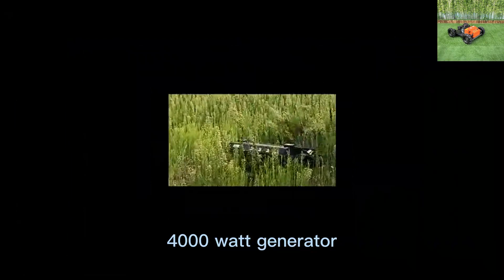daljinsko vodena kosa s snežnim plugom snežna lopata stroj za odstranjevanje snega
daljinsko voden rezalnik grmičevja s snežnim plugom snežna lopata snežna lopata stroj za odstranjevanje snega

Ko se letni časi spreminjajo in listje odpada, postane vzdrževanje čiste in dobro negovane trate ključnega pomena. Naša kosilnica za trato na daljinsko upravljanje vam omogoča učinkovito striženje vaše trate, hkrati pa zmanjšuje tveganje požara. Naša kosilnica, opremljena z napredno tehnologijo, vam omogoča enostavno krmarjenje skozi gosto listje, odstranjevanje suhega listja in trave, ki lahko služi kot gorivo za požare.

Eden od ključnih dejavnikov, ki ločuje našo kosilnico, je izjemna kakovost izdelka. Izdelan je tako, da prenese težke obremenitve in je visoko in učinkovit za daljša obdobja, kar zmanjšuje zahteve po vzdrževanju in zagotavlja dosledno delovanje. Poleg tega je naša kosilnica opremljena z naprednimi varnostnimi funkcijami, ki zagotavljajo brezskrbnost uporabnikov.

Nazobčano rezilo te brezžične goseničarske kosilnice VTLM800 je posebej zasnovano za preprečevanje oprijemanja trave med delovanjem. Ta funkcija ne le poveča učinkovitost rezanja, ampak tudi zmanjša potrebo po pogostem čiščenju in vzdrževanju, kar uporabnikom prihrani čas in trud. Rezilo proti sprijemanju zagotavlja enakomerno rezalno zmogljivost, rezultat pa je dobro vzdrževana trata z minimalnimi težavami.

Model: VTC550-90 /VTLM600/ VTLM800 / VTW550-90
Širina reza: 550 mm / 600 mm / 800 mm / 550 mm
Hitrost hoje: 0-4km/h; 0-4km/;0-4km/h; 0-6 km/h
Delovna stopnja: 0-35°/0-45°/0-60°/0-35°
Nastavljiva višina reza: 10~150mm/10~150mm/10~180mm/2,5/4,5/6,5/8,5cm
Moja oddaljenost od tal: 20 mm
Domet daljinskega upravljalnika: 200m

Motor
Vrsta goriva: bencin
Blagovna znamka: Loncin
Prostornina: 224 ccm; 224cc; 452cc; 224cc
Vrsta motorja: enovaljni, štiritaktni
Način zagona: električni zagon
Emisijski standard: Euro 5
Posoda za gorivo: 2L/2L/7L/2L
Delovni čas: 2h/2h/4h/2h

Pohodni motor
Tip motorja: Krtačni električni vlek
Napetost / moč: 24V / 400W; 24V / 500W; 48V / 1000W; 24V 350W*4

Dinamo: 28V 1500W/28V 1500W/56V 4000W/28V 1500W
Baterija: 24V 12Ah/24V 20Ah/48V 20Ah/24V 12Ah
Teža stroja: 160kg/155kg/248kg/90kg

Kitajska narejena najboljša cenovno gosenična kosilnica na daljinsko upravljanje za prodajo iz kitajske tovarne proizvajalca kosilnic
Loncin 196cc 7HP bencinski 200 metrov daljinski nadzor yamaha kosilnica trave daljinsko vodena
Kitajska narejena najboljša cenovna daljinsko vodena kosilnica za travo za prodajo iz kitajske tovarne proizvajalca kosilnic
Loncin 196cc 7HP bencinski motor z enim gumbom, daljinsko vodena kosilnica z gumijastimi gosenicami
Kitajska narejena kosilnica na daljinsko upravljanje po najboljši ceni z gosenicami za prodajo iz kitajske tovarne proizvajalca kosilnic